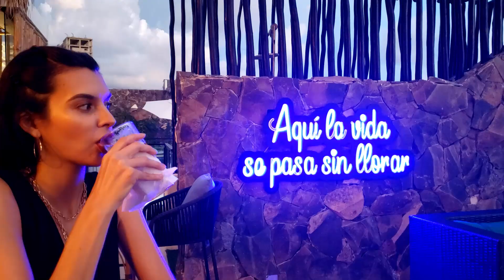Hotel para Descansar sin niños!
Hotel The Xperience by g, ubicado en la Zona Dorada De Mazatlán a unos cuantos metros de la playa, un hotel sólo para adultos para que disfruten de unos momentos relajantes en pareja o con amigos, único en el puerto con un diseño y arte exclusivos, experiencias gastrónomicas y auditivas.